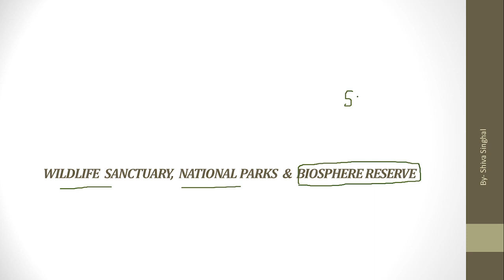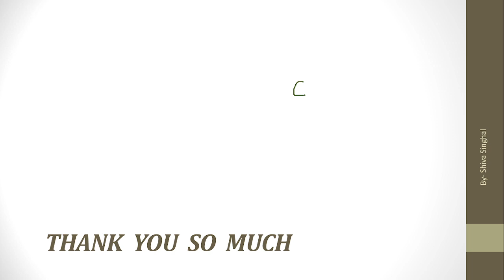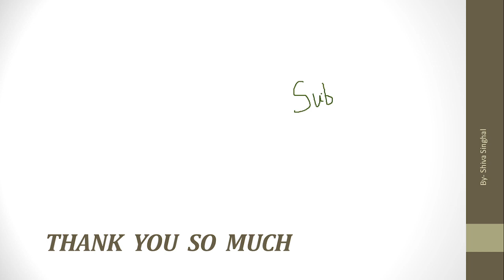Know the Difference - Wildlife Sanctuary, National Parks & Biosphere Reserve l Shiva Singhal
In his Video Know The Diffrence among Wildlife Sanctuary, National Parks & Biosphere Reserve

Follow on Instagram- Instagram.com//shiva.singhal.education